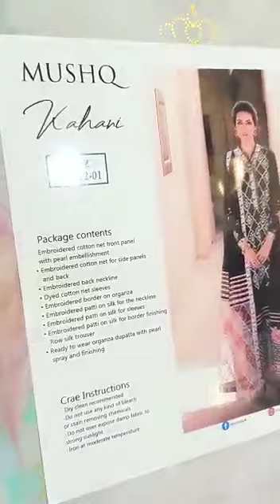Mushaq naz part 1